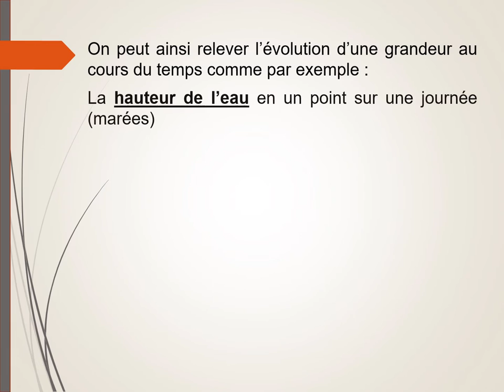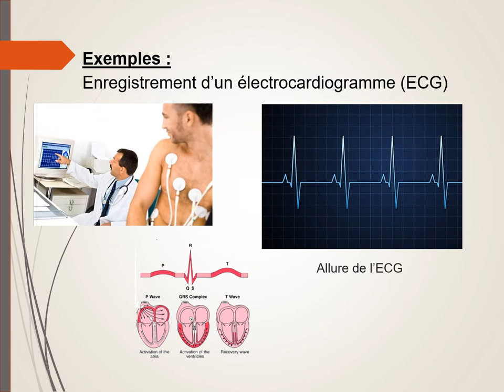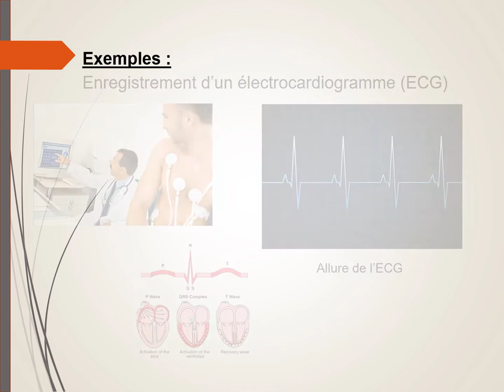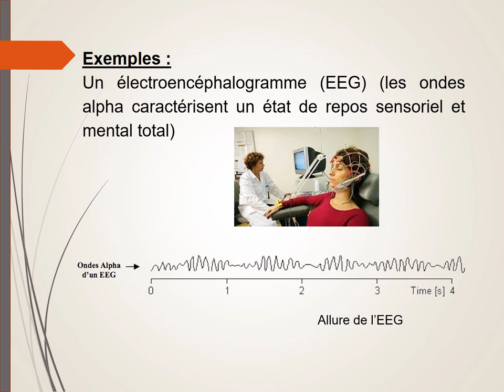Les signaux périodiques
Qu'est-ce qu'un signal périodique ? Exemples.